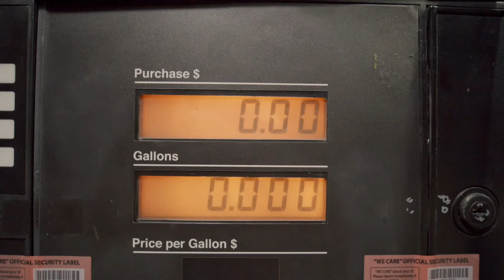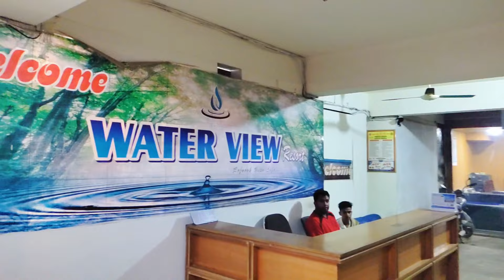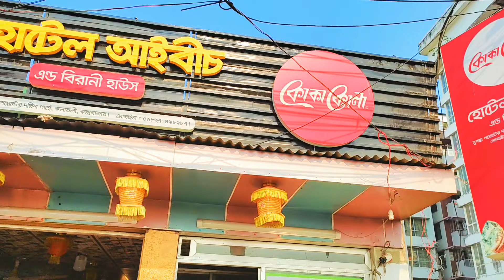1 Day Cox's Bazar tour 2022I কম খরচে কক্সবাজার ভ্রমন| water view Resort |Best budget friendly Resort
কম খরচে কক্সবাজারে সবচেয়ে সুন্দর জায়গায় ভ্রমণ।😍 Cox's Bazar Vlog 2022|Part-01|Water view Resort.

this is Muhammad Showrov.এটা আমার নতুন Food Vlog.
আমি চেষ্টা করব সামনের দিকে আরো ভালো ভালো Vlog করার জন্য। আমি Food vloging, travel vlog, fashion vloging নিয়ে কাজ করার চিন্তা ভাবনা করছি। আপনাদের দোয়ায় এবং সাপোর্টে আমি সামনের দিকে এগিয়ে যেতে পারবো। ❤️

📽️Cinematographer : tanvir and siam.